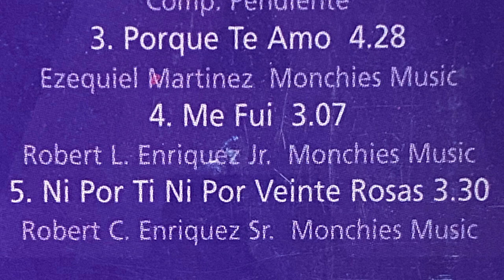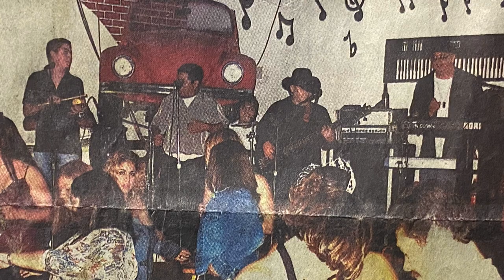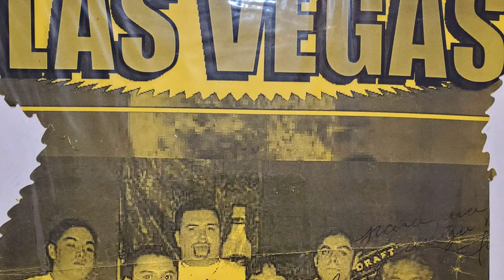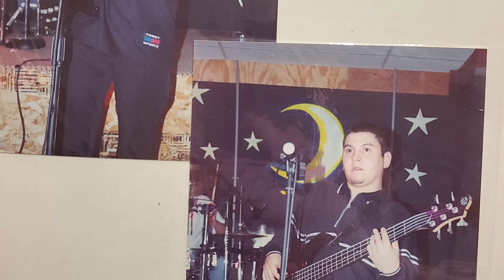Robert “Nune” Enriquez Jr/ II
A few pictures to remember Nune by. Pictures and videos were shared by many. One song sang by Nune. The other is played for Nune by his band mates at 16:10 min mark. Featuring his Bass  and Guitar.  Chip had to learn how to play the Bass and guitar. Mando sang the song. Thank you to everyone for helping create these memories to be seen and heard.